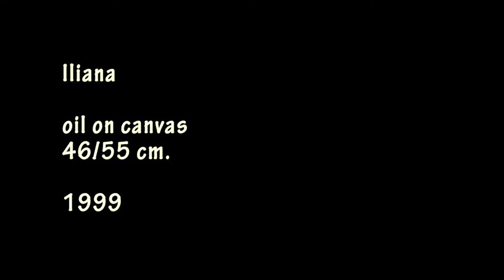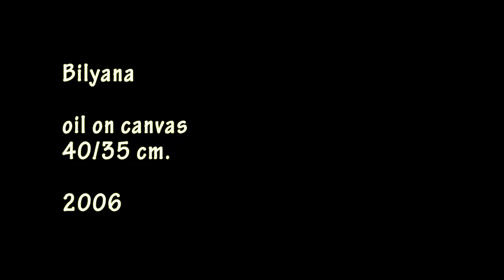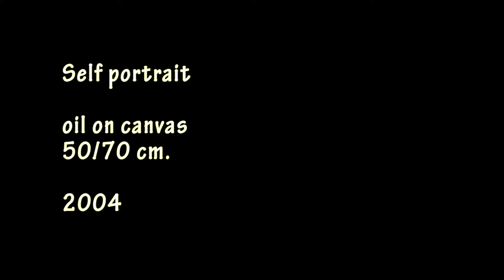Portraits - Svilen Georgiev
I present my artworks - Portraits - Svilen Georgiev